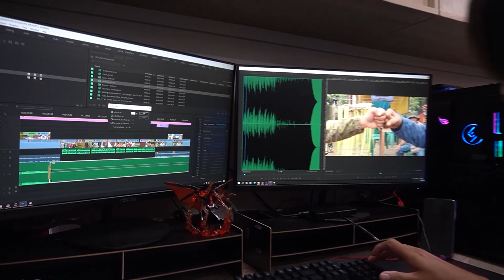Alert Level 1 Extended | Kidlat News Update (March 16, 2022 10AM)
Pinalawig ng Inter-Agency Task Force ang Alert Level 1 sa National Capital Region at 47 mga lugar. Ito ang inanunsyo ni Acting Presidential Spokesperson Secretary Martin Andanar na magiging epektibo simula March 16 hanggang March 31. Ang pananatili sa alert level 1 ay sa kabila ng apela ng mga Metro Mayor na ibaba sa Alert Level 0 ang kamaynilaan dahil handa naman umano sila sa mas maluwag na Covid-19 restrictions.

Ngayon Na!